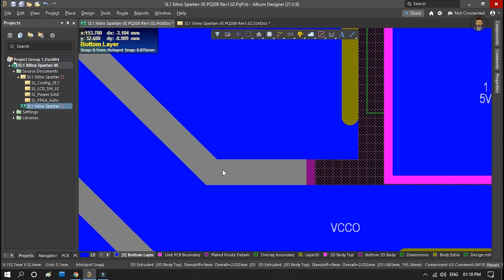how to make 4 volt to 4 lakh volt using cfl circuit at home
Good News!